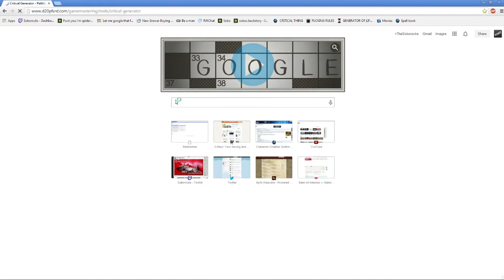Endòre Expedition - Week 5 / Part 6